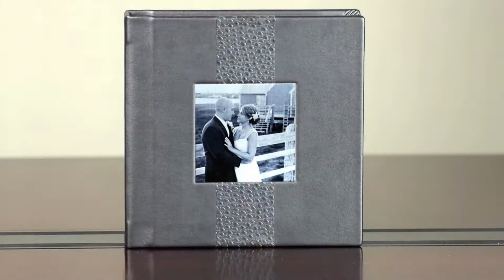Forbeyon Cool Covers - May 2011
This is Forbeyon's "Cool Covers" where we show off the latest cover concepts that our customers create. This episode features an 8x8 Linear Album created by Drew Cason Photography.